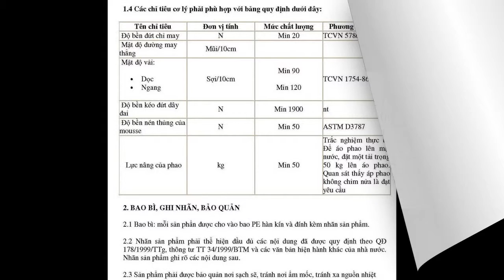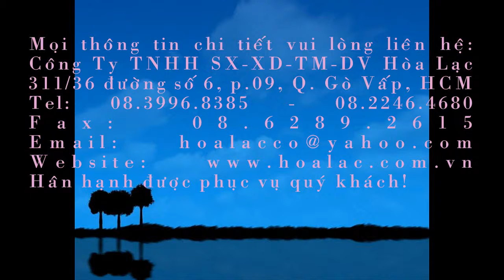Áo phao không cổ size 6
ÁO PHAO
Phạm vi áp dụng: Tiêu chuẩn này áp dụng cho sản phẩm áo phao dùng trong ngành thể thao bơi lội, giúp người bơi lội nổi dễ dàng trên mặt nước hoặc trang bị sẵn cho tàu cứu hộ khi có tai nạn xảy ra cho người đi trên song biển.
1. YÊU CẦU KỸ THUẬT
1.1 Nguyên liệu:
    Vải chính dệt từ sợi tổng hợp Polyamide
    Chỉ may: sợi Polyester
    Mousse bằng nhựa tổng hợp Polyester ép thành tấm
    Dây đai màu xanh dương đậm
    Dây đai màu đen
1.2 Mô tả:
            Áp gồm 3 thân rời: 01 thân sau nguyên bản và 2 thân rời trước được kết nối bằng 3 hàng dây đai song song có khoá an toàn để nối kết 2 thân áo trước. Các dây đai được may dính liền vào than áo sau  và trước, phần đầu dây không may vào than áo nhưng được luồn vào 2 khoen gắn vào than trước và than sau để có thể nới rộng theo kích cỡ người sử dụng.
            Hai băng dây treo màu đen được nối kết với dây đai than dùng để đeo vào người, giúp giữ áo vào người không bị cuốn trôi bởi sóng biển.
            Một cái còi gắn trên dây đai thân trước.
            Thân áo gồm từ ngoài vào trong.
    Vải PA được nhuộm màu dạ quang đỏ cam để dễ phát hiện.
    Nhựa mousse gồm 5 lớp, mỗi lớp dày 25 mm.